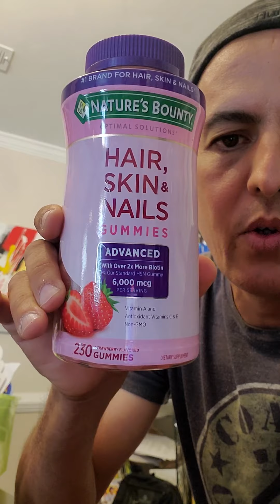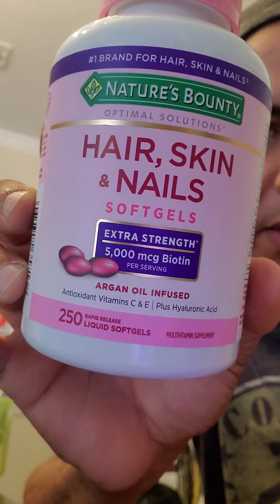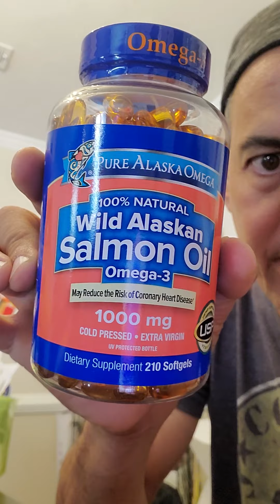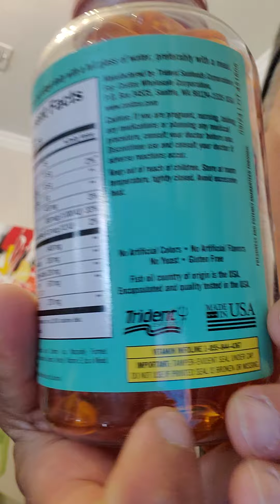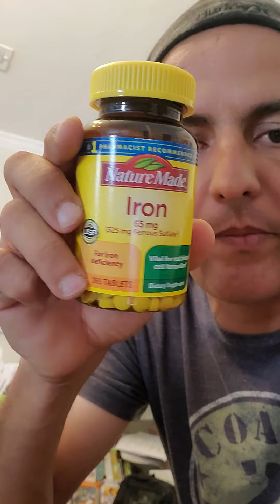l'affair s tmazirt a Bobaker